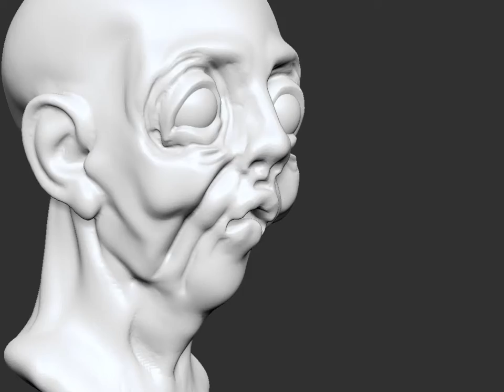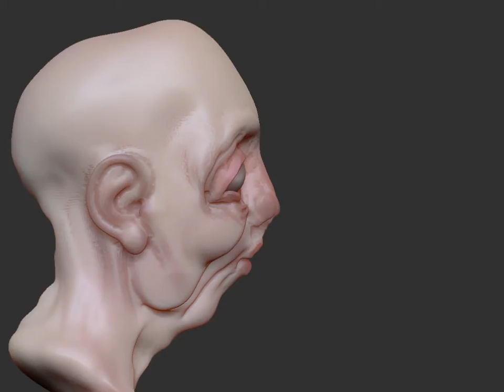ZBrush Timelapse Mortimer (Aaron Aurel)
Timelapse for Mortimer character from Aaron Aurel.